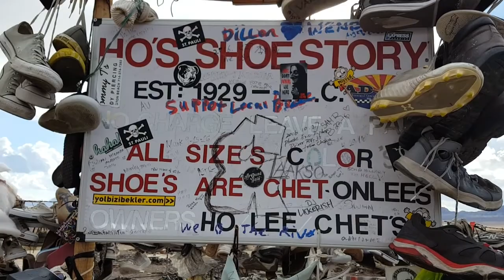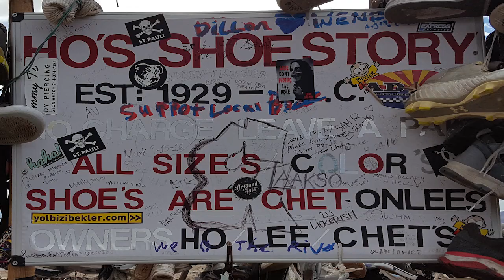Shoe Fence - Rice California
While traveling through the California desert we came upon this random homemade roadside attraction, there were literally thousands of abandoned shoes of all kinds, types and sizes. They were abandoned in Rice California, Rice California is now an abandoned ghost town with only a few standing foundations

Would you like to help fund my trips a bit?

Strange World Archives